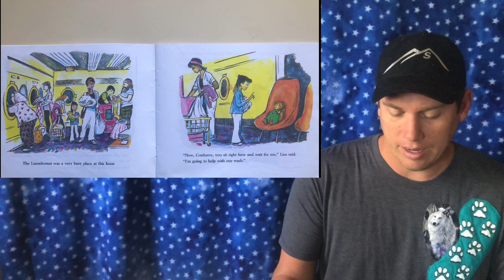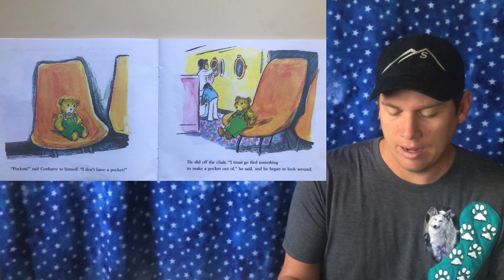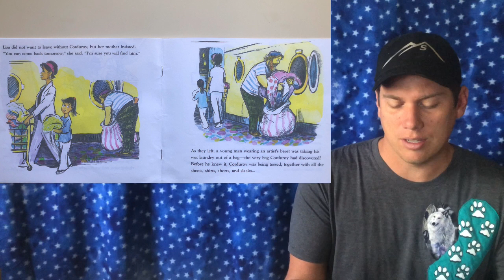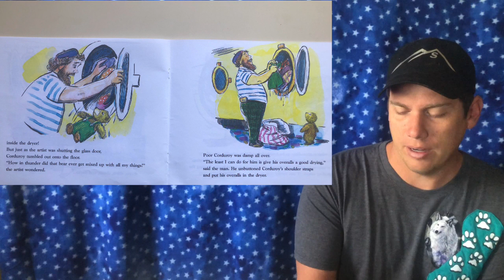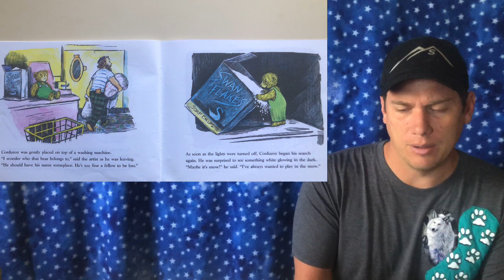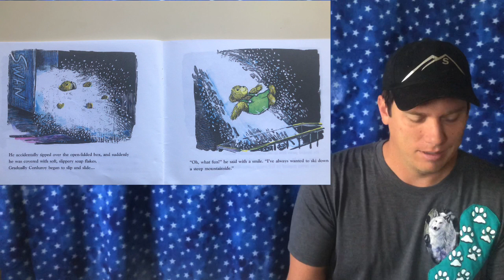A Pocket For Corduroy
Read aloud with pictures from Mr. Ward followed by a creative way to repurpose a used up paper towel roll.